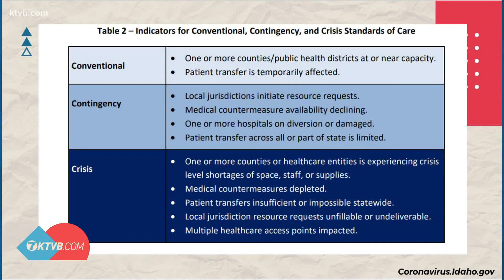Health and Welfare board to vote on crisis standards of care on Friday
The Department of Health and Welfare board of directors will vote on whether to give that power to Director Dave Jeppesen.
It would be a new administrative rule, and if passed it would mean Jeppesen could declare Idaho is in crisis standards of care.
That means that conditions at Idaho hospitals have progressed to catastrophic levels.
Our medical capabilities and conditions are to a point where health care systems aren't able to provide their normal standards of care to patients or have to ration who sees a doctor or who gets into a hospital.